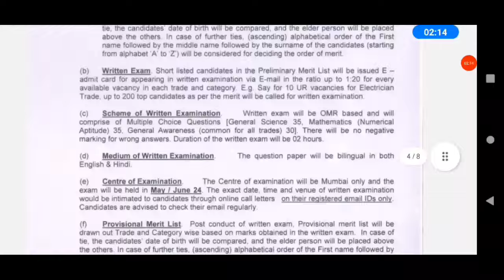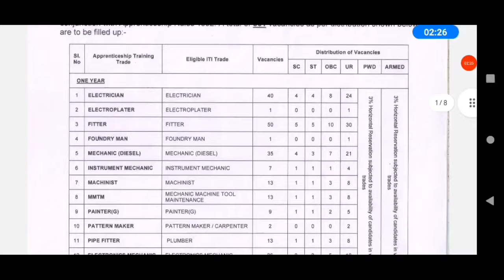naval dockyard mumbai recruitment 2024 | naval dockyard apprentice 2024